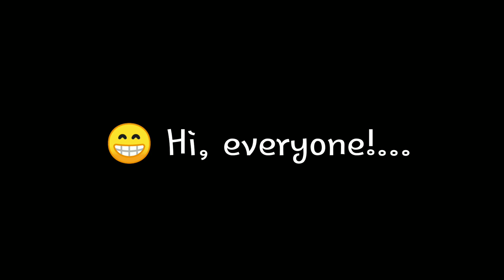AQ3D Rubyfin Revolvers! New Fish Guns! Mysterious Quest, Avenging Clawgmurai Helm!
AQ3D With Bailey YouTube. Rubyfin Revolvers! New fish guns! Mysterious Quest at the House of Oddities. Avenging Clawgmurai Helm!
Includes walkthrough and how to!

Get 1 Avenging Clawgmurai Helm by defeating the Avenging Clawgmurai boss in Lolosia Challenges, Clawgmurai's Revenge dungeon (at Capt. Rhubarb.)

It may take several times of defeating the boss to get the Avenging Clawgmurai Helm.
(It is NOT a loot bag item, so keep your Quest Tracker on)

Turn in the Mysterious Quest at Mysterious Johnson to receive the Rubyfin Revolvers.